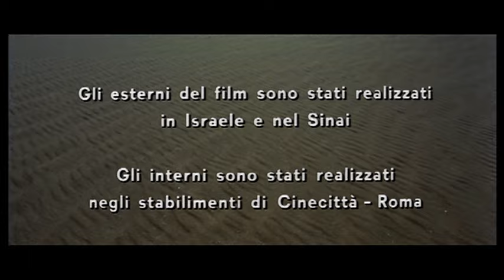La battaglia del Sinai - Film Completo by Film&Clips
Regia: Maurizio Lucidi
Sceneggiatura: Adriano Bolzoni, Marius Mattei, Augusto Caminito
Star: Franco Giornelli, Assi Dayan, Luigi Casellato
(1968)

Israele è sull'orlo dello scoppio della guerra del Sinai, e mobilita tutte le donne e gli uomini a difendere la loro patria con le armi. Intanto, un gruppo di soldati israeliani scopre e occupa una base missilistica egiziana nel deserto.